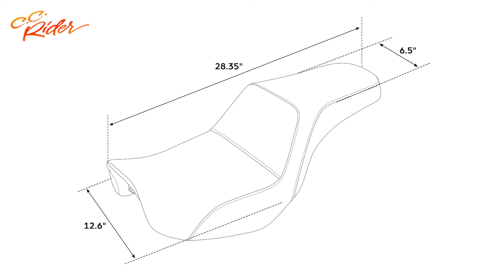C.C. RIDER 2 Up Seat for HarleyDavidson